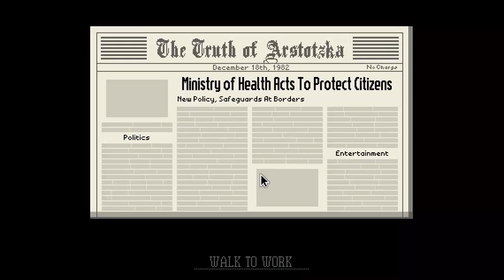Papers Please 14 love is in the air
Join Dindy and Timesomething on their adventure at there new Job as Arstotzka Immigration Inspectors spoiler We live the high life in our class 7 dwelling